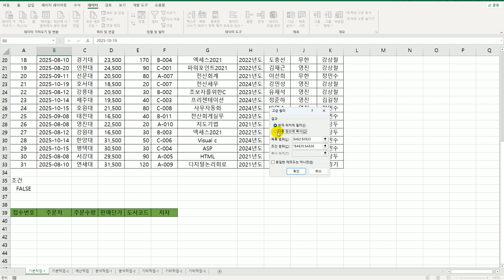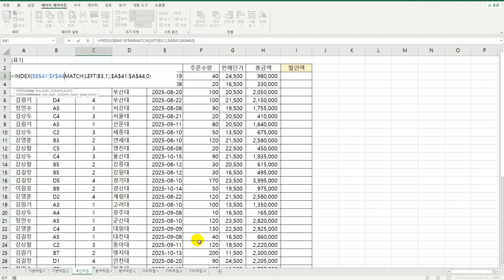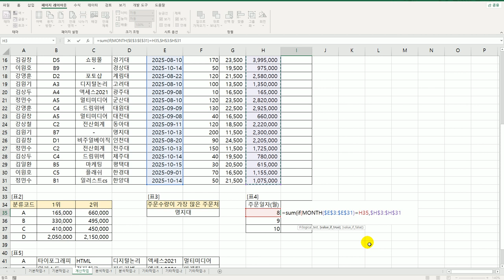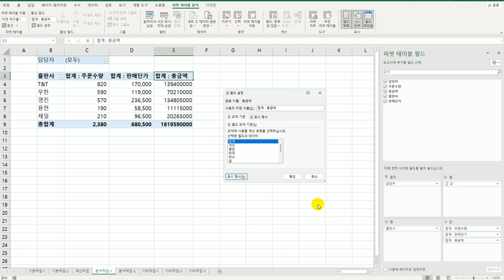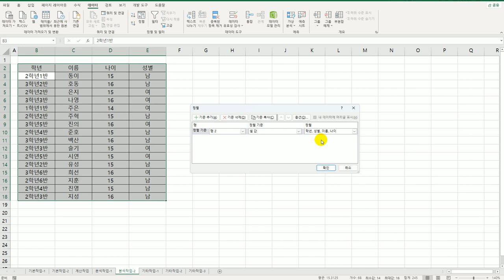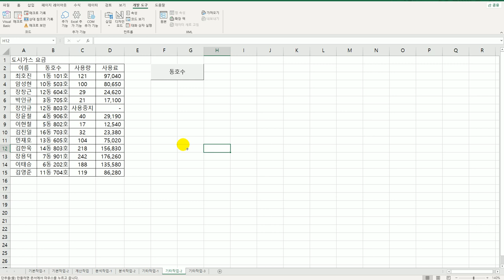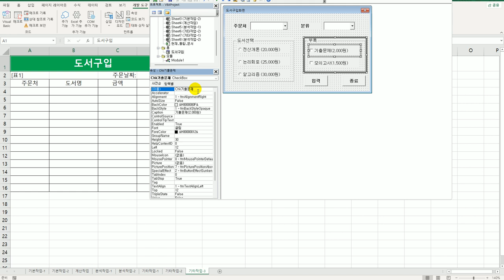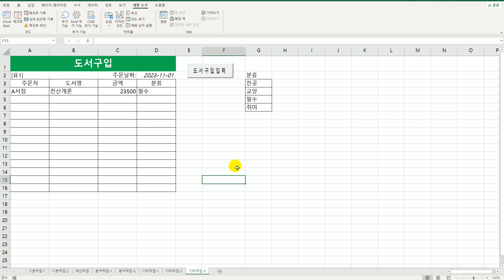[컴활1급실기] 엑셀 기출유형문제9회